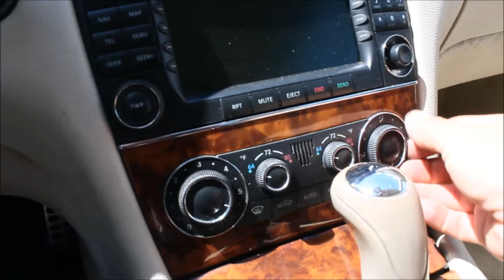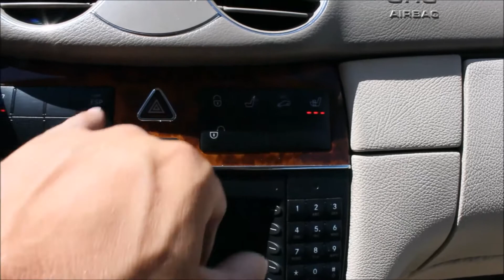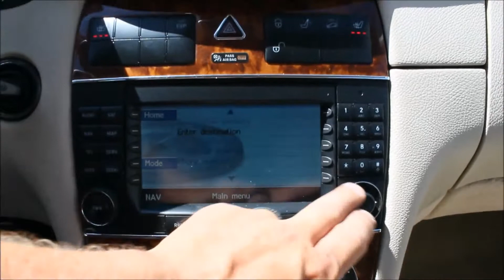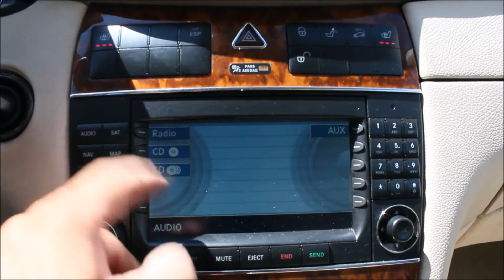2005 Mercedes-Benz CLK Pre-Purchase Used Car Inspection by TestDriveTech.com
2005 Mercedes-Benz CLK Pre-Purchase Used Car Inspection by TestDriveTech.com - Get more info on our or call / text us anytime at about this inspection - We are a U.S. Army Veteran Family owned and operated independent and unbiased vehicle inspection company. TDT helps pre-own car, classic car, luxury and exotic car, RV, motorhome and HD truck buyers purchase safe and reliable vehicles. We provide pre-purchase vehicle inspection services for buyers and sellers in the St Louis and Southern Illinois areas. Music